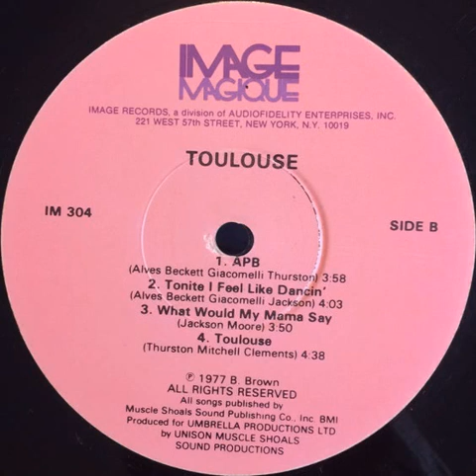Toulouse "Tonite i feel like dancin" 1977 Image Records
"Toulouse" LP vinyl.
Recorded at Muscle Shoals Sound Studios, Sheffield, Alabama & Studio Six, Montreal, Quebec & Criteria Studios, Miami, Florida.
Thanks to : George Jackons, Dale, Jim Smith, John Paul Jones, Ron Rivkin, Mary Lou Gauthier, Diane & Carol, Lois, Judi, Heather, Lorri, Jimmy, Roger, Barry, David, Jimmy Evans for Radio, Gitte & Walter Hofer, George Thurston.
Special thanks to : Steve Grossman for conceiving and Jimmy Johnson for believing.
US
1977
Funk / Soul / Disco
Bass : David Hood
Drums & percussion : Roger Hawkins
Guitar : Billy Clements David Bendeth Ken Bell Larry Byrom
Guitar : Jimmy Johnson
Keyboards & synthesizer : Barry Beckett Tim Henson
Percussion : George Thurston
Percussion : MSS Rhythm Section
Synthesizer : Randy McCormick
Horns : Charles Rose Harrison Calloway Harvey Thompson Ronnie Eades
String & horn arrangements : Mike Lewis
Vocal arrangements : Heather Gauthier Judi Richards,  Lorri Zimmermann
Written by : Barry Beckett George Jackson Marc Giacomelli